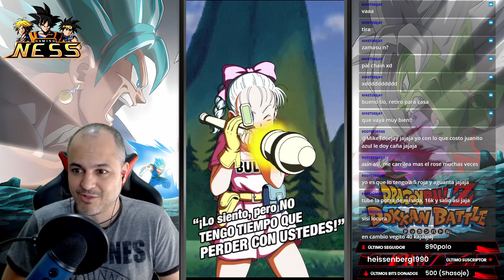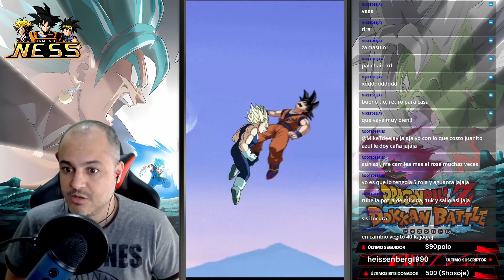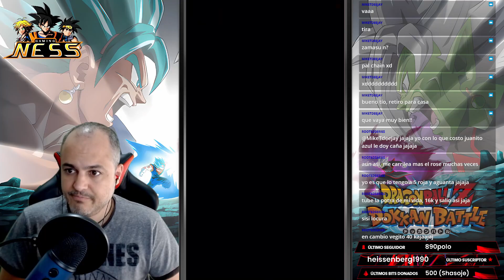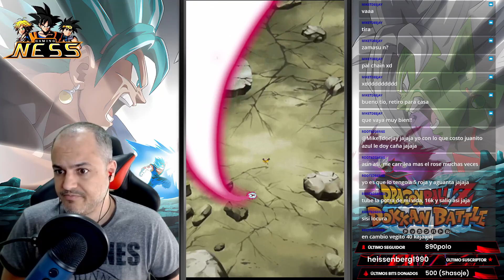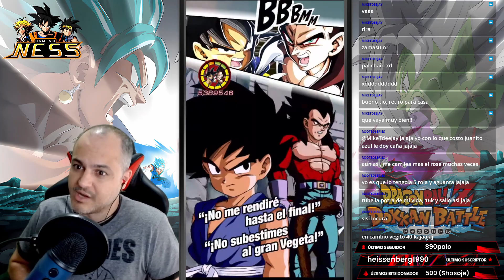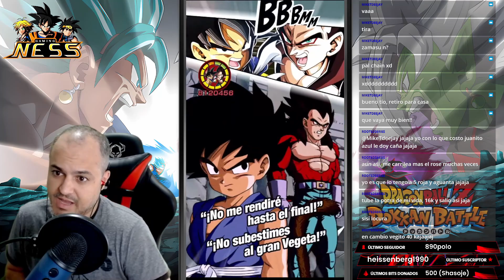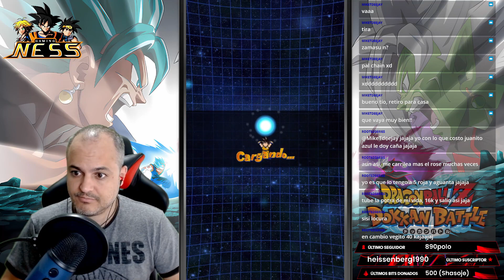🐉 DOKKAN BATTLE | 🤔 DIVINE WRATH AND MORTAL WILL, ALL STAGES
💻 Redes

😱 ¡SEGUIMOS CON LA WWC 2023 EN DOKKAN BATTLE ¡Hoy toca mostraros las 4 fases que tenemos del evento Divine wrath and mortal will! ¿Sencillas o tienen alguna complicación?

🙃 ¡No te pierdas este vídeo y échale un vistazo a los anteriores!

0:00 STAGE 1
3:12 STAGE 2
6:26 STAGE 3
11:21 STAGE 4